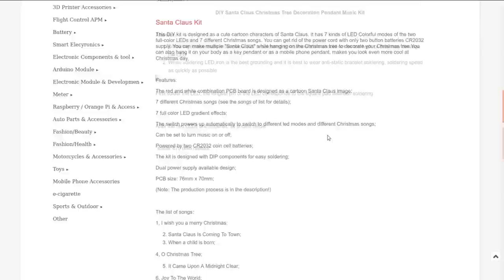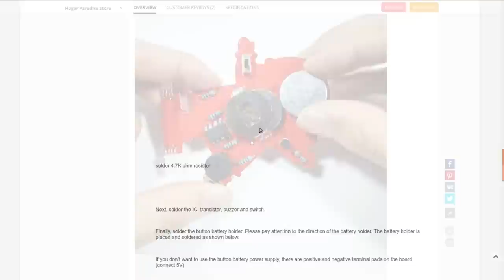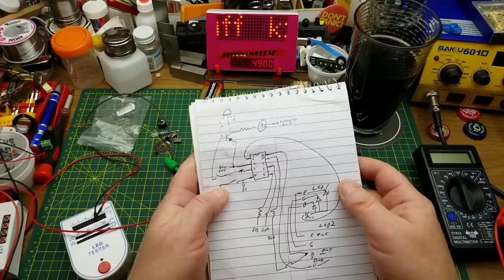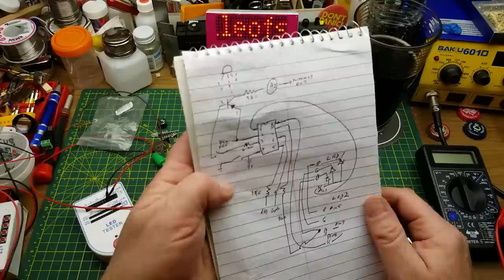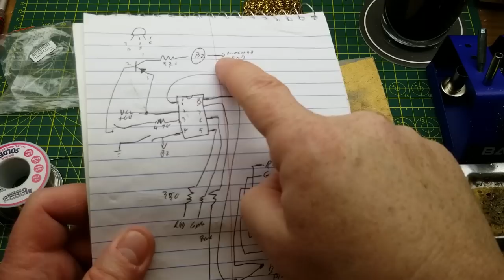Christmas kit build: it's Santa!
Just a casual little kit build today.

I wasn't sure I could actually get this one out before Christmas, but here it is!

Pour yourself a seasonally appropriate beverage and let's get started!